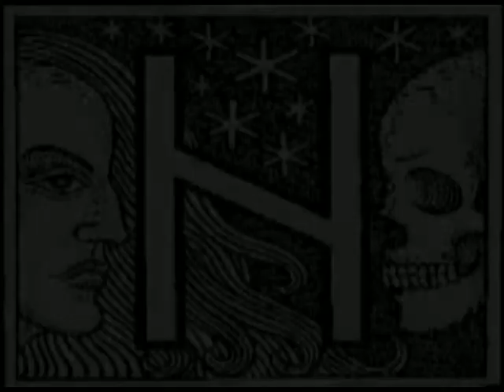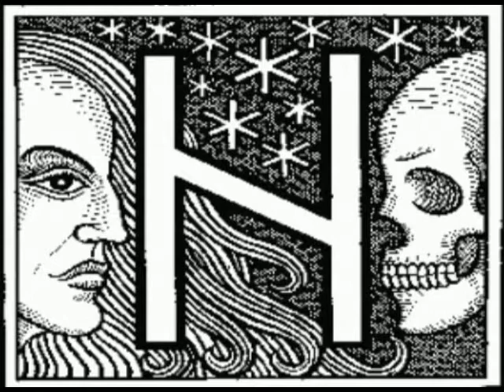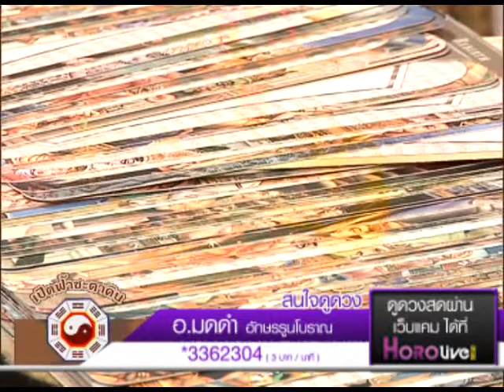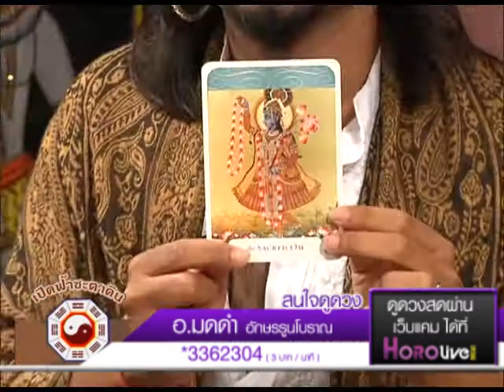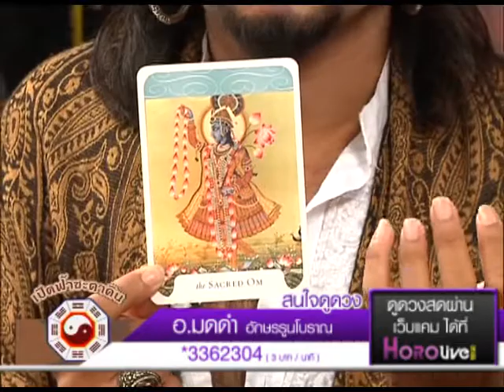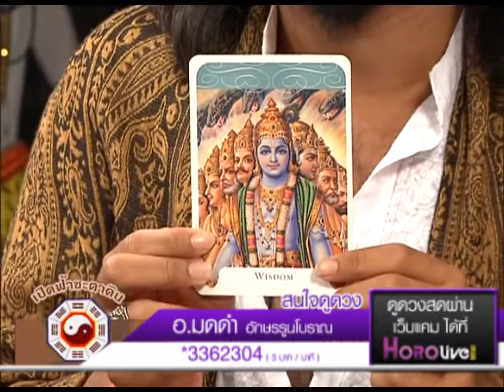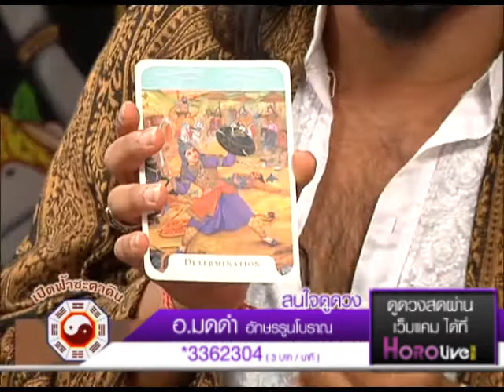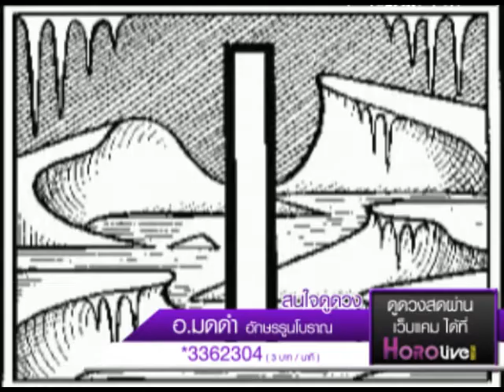อ.มดดำ รายการเปิดฟ้าชะตาดิน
อ.มดดำ รายการเปิดฟ้าชะตาดิน 28 พ.ค. 2555